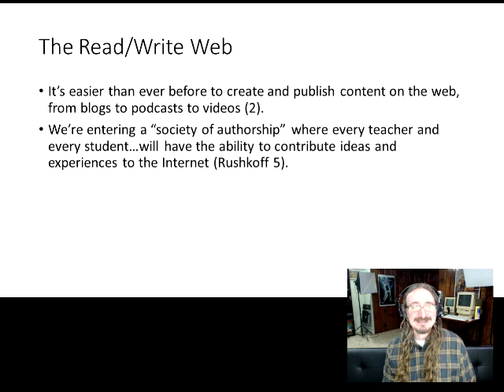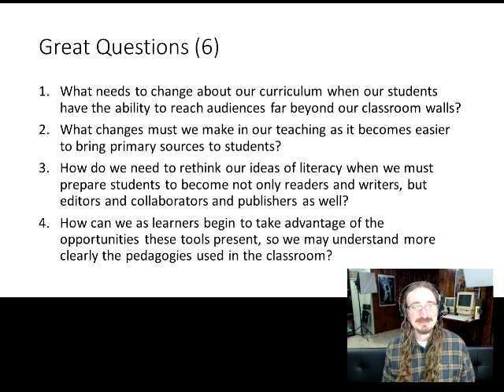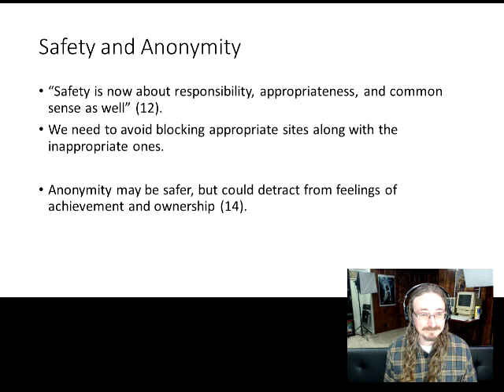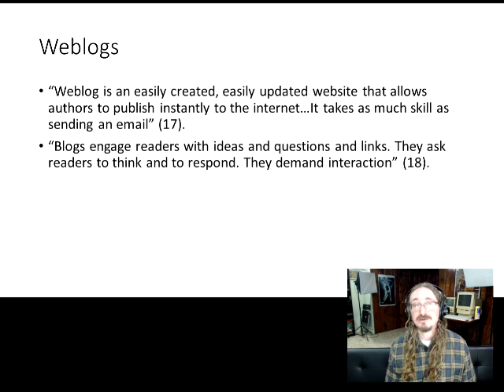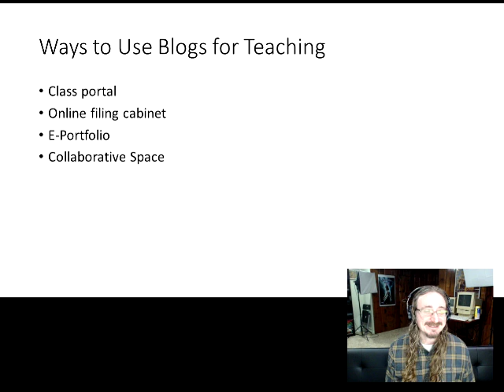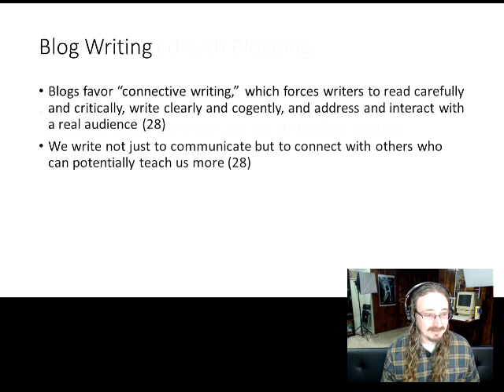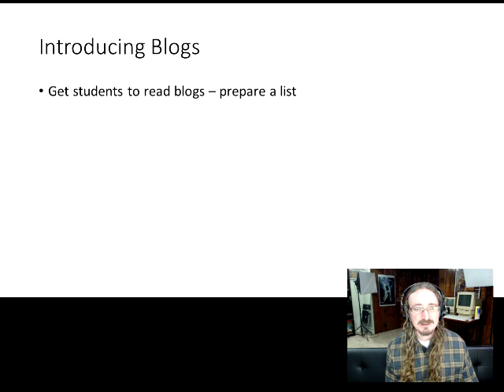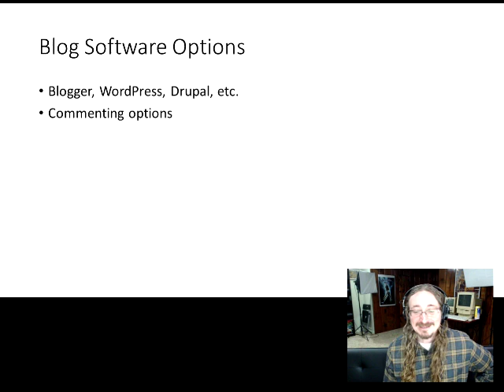ENGL 652: Richardson Chapters 1-3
In this video I discuss the first three chapters of Richardson's Blogs, Wikis, and Podcasts book.